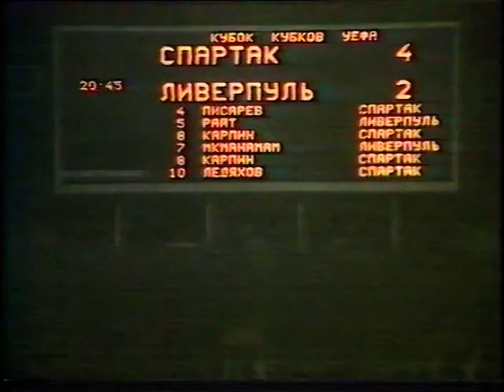1992 10 22 Spartak Moscow Liverpool ECWC 2nd Round 1st Leg